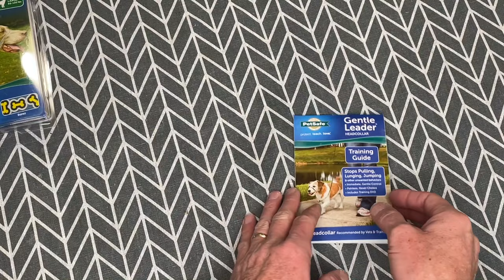Gentle Giants try out the Gentle Leader from PetSafe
GreatDaneChannel

Here is the note from the owner:

Hi Michael,

We are a family owned company that is based in California. We started our dog bed business in the early 2000s when we were looking for a comfortable dog bed for our larger aging dog, but couldn't find anything available for her at the time. We decided to take make our own bed for her out of memory foam and it worked out really for her, so that's when we realized we could do something of real value and started our business. Most of our materials are sourced domestically and what isn't goes through a quality standard check to make sure everything is safe and nontoxic. Let me know if you need anything else.

Please let me know if you have any additional questions and I will be more than happy to assist you.

Thank you for supporting our small business and have a great day.
 Best Regards,
Cassandra Jay

Dogbeds4less.com